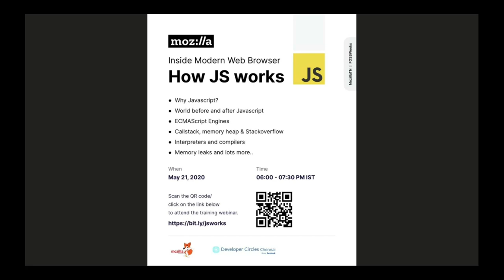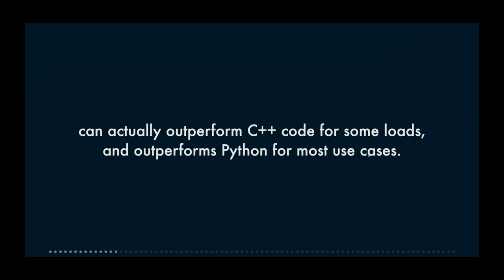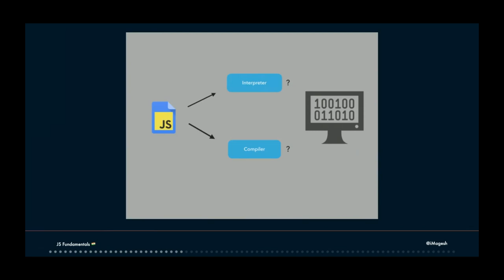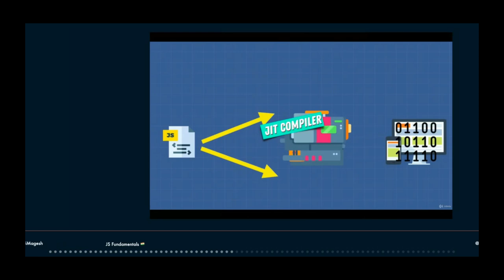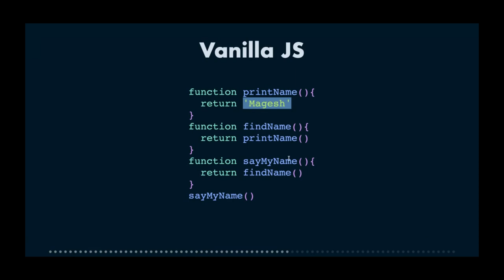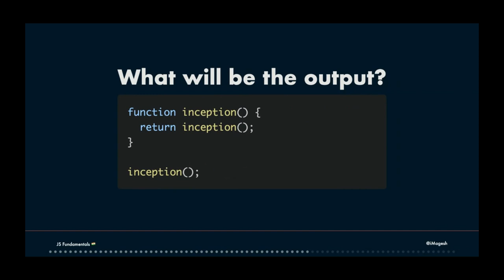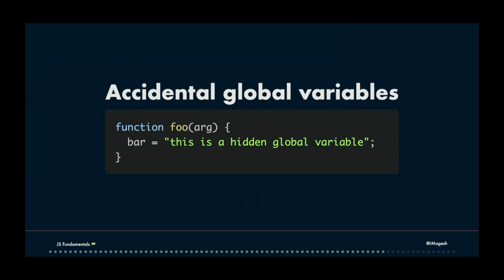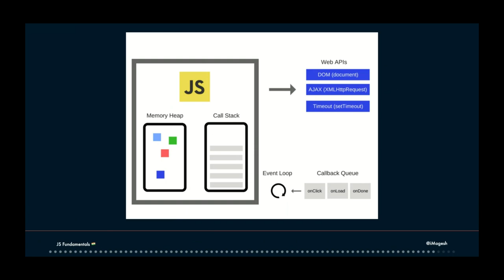FOSSWeeks 2020 - Week 4 Webinar | How JS works on modern web browsers?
Webinar on "How JS works on modern web browsers?"- The fourth webinar of FOSSWeeks’20 series.
Speaker: Magesh sathasiva pandyan

What is FOSSWeeks?
FOSSWeeks is a webinar series initiated by MozillaTN, in an effort to boost FOSS (free & open-source software) contribution in the Tamilnadu community.
In this webinar series, We invite Subject Matter Experts(SME) & Longtime contributors from Mozilla and various other FOSS organizations to teach you How-to start contributing to different open source projects.